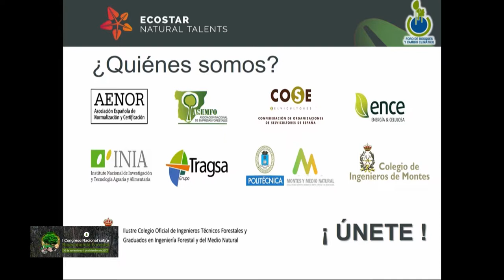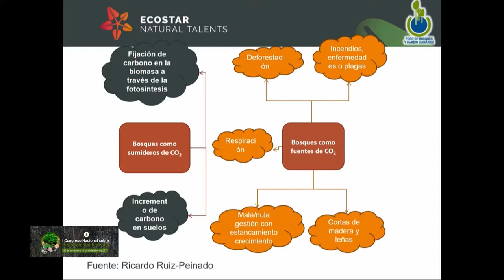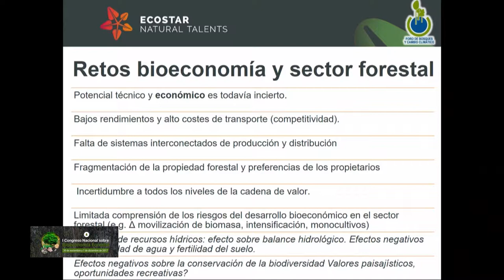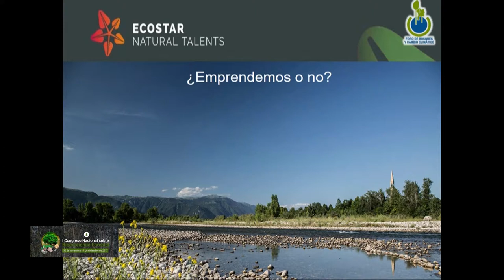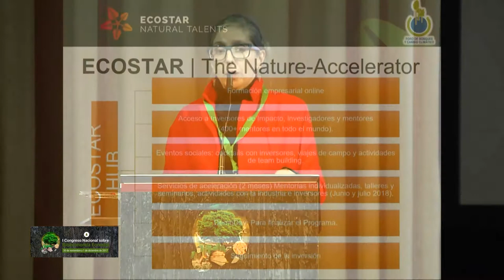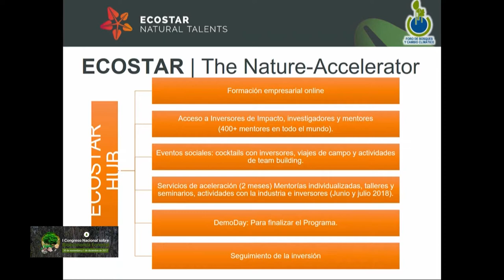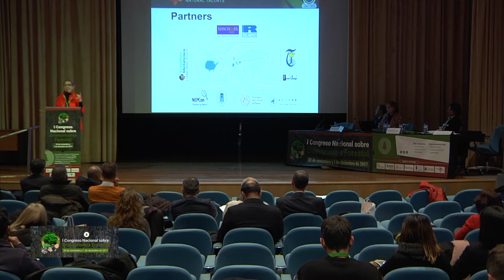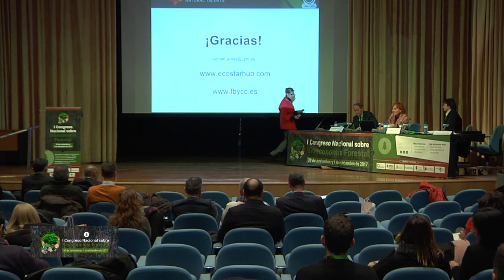I Congreso Nacional de Bioeconomía Forestal - Carmen Avilés Palacios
PONENCIA: Ecostar Impact hub: Bioeconomía y emprendimiento.

Carmen Avilés Palacios
Profesor Doctor ETSI de Montes, Forestal y del Medio Natural. Universidad Politécnica de Madrid. Miembro del Foro de Bosques y Cambio Climático.
BLOQUE 3

Santander, Spain
30 de noviembre y 1 de diciembre de 2017